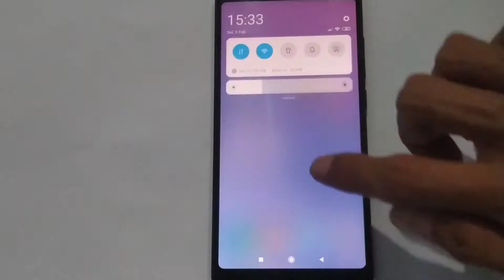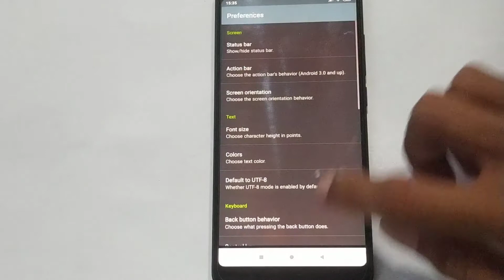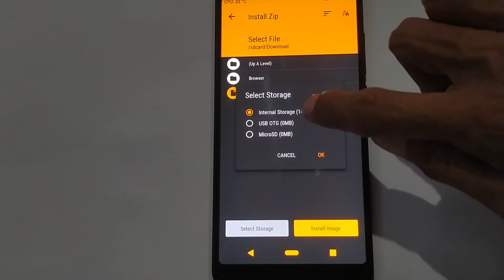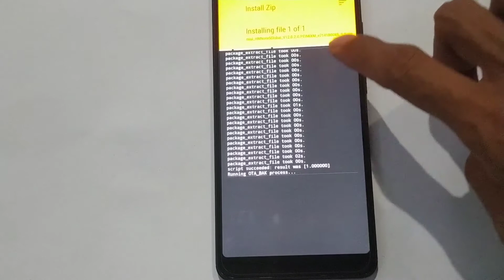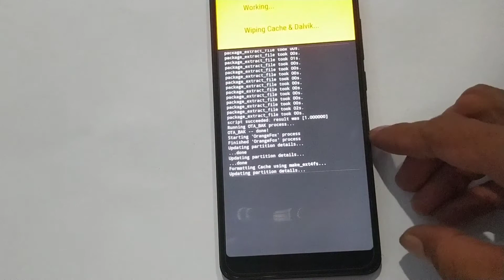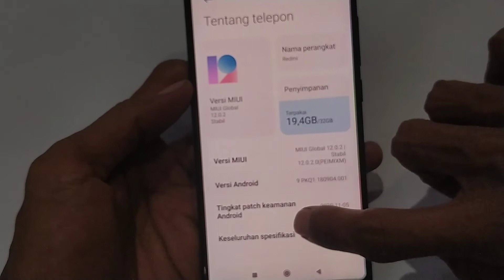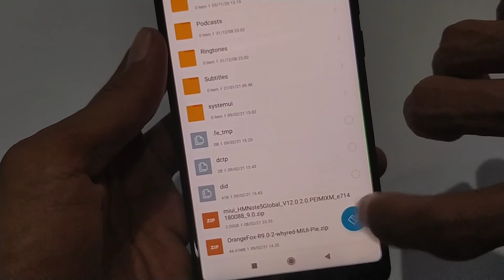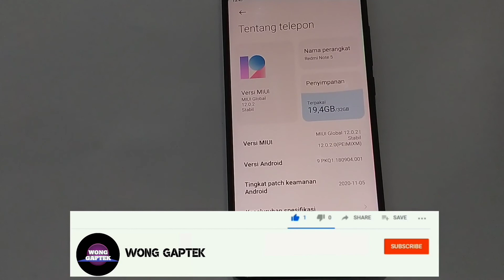Update manual MIUI 12 global stable official Redmi note 5 pro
Update manual MIUI 12  redmi note 5/pro (whyred) via TWRP.

update miui 12 redmi note 5 pro,
update miui 12 redmi note 5 indonesia,
cara update miui 12 redmi note 5,
redmi note 5 pro miui 12 update not coming,
redmi note 5 pro miui 12 update download,
redmi note 5 pro miui 12 update download link,
redmi note 5 pro miui 12 update english,
miui 12 update for redmi note 5 pro,
miui 12 update for redmi note 5,
miui 12 update download for redmi note 5 pro,
redmi note 5 pro miui 12 update global version,
not getting miui 12 update redmi note 5 pro,
redmi note 5 pro miui 12 update global,
how to miui 12 update redmi note 5 pro,
update miui 12 redmi note 5 hilang,
redmi note 5 pro miui 12 update link,
update miui 12 redmi note 5 lewat twrp,
update manually miui 12 redmi note 5,
redmi note 5 pro miui 12 update not showing,
redmi note 5 pro miui 12 update official,
miui 12 update on redmi note 5,
redmi note 5 miui 12 update official,
redmi note 5 pro miui 12 update download official,
redmi note 5 pro miui 12 update stable,
cara install miui 12 redmi note 5 pro,
miui 12 redmi note 5 download,
miui 12 redmi note 5 download link,
redmi note 5 pro miui 12 rom download,
miui 12 rom for redmi note 5 pro,
miui 12 redmi note 5 global stable,
miui 12 redmi note 5 global version,
miui 12 redmi note 5 pro global stable